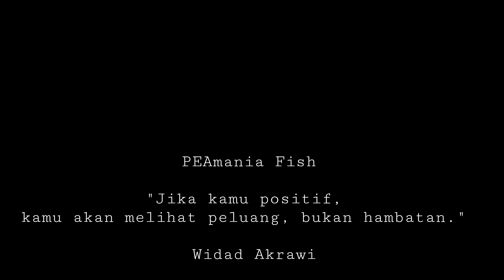akuarium full ikan manfish - ikan hias aquarium